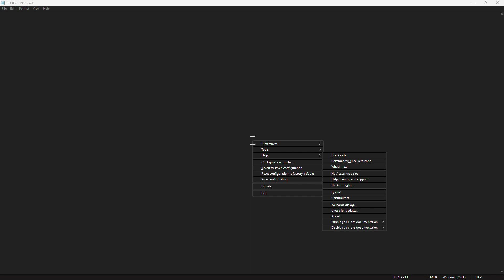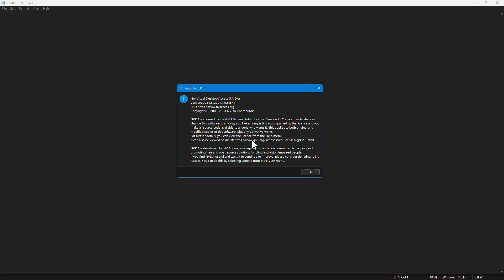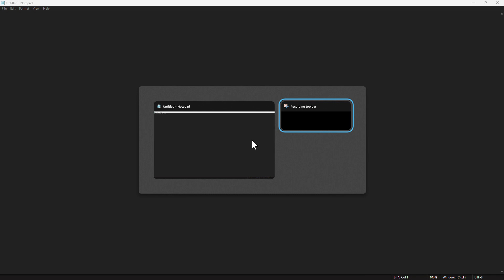Take that, Microsoft! | NVDA Now Supports Windows 11 Voices (Neural Voices Addon)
Microsoft thought they were smart by restricting voices to Narrator in Windows 11 version 22H2, indicating no plans for 3rd party support yet. However, it turns out there is already an NVDA addon that found the content of where these normally Narrator exclusive (so-called Natural) voices are and has adapted an NVDA addon for them.

(works on the latest version of NVDA at the time of uploading this video).